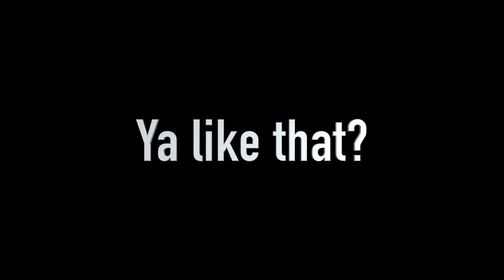Scotland on Steroids | BasqueMTB High Pyrenees Episode 9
The fun continues... this was such an epic day. Doug referred to this trail as "Scotland on steroids". I can't cram everything from day 4 into one, two, or even three videos! So this is part 3 of day 4 of the BasqueMTB High Pyrenees trip, and there is yet another episode ahead. I hope you enjoy watching it as much as I enjoyed riding it. Cheers!